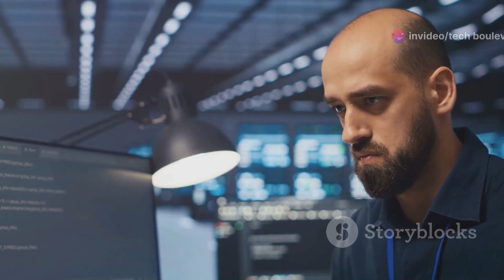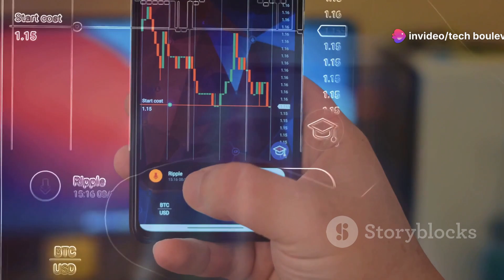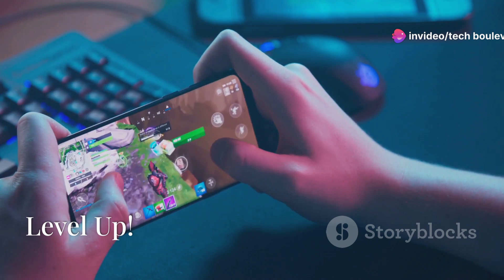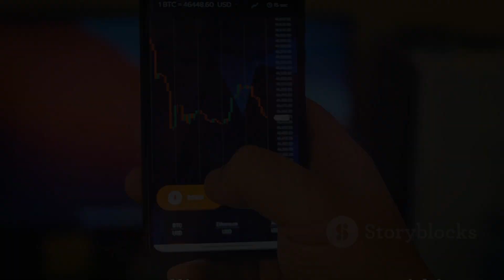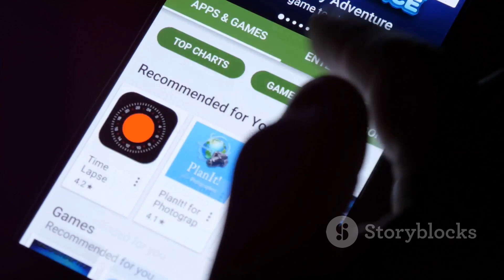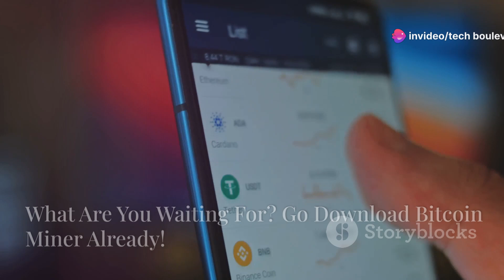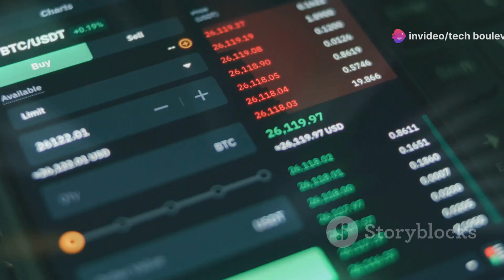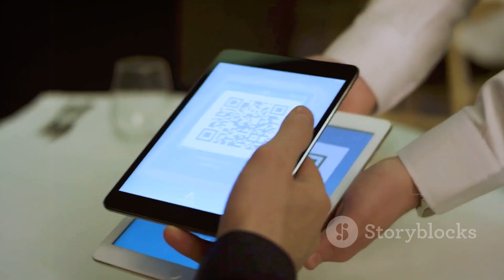Bitcoin Miner: The Game That Pays You in Crypto!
Tired of the 9-to-5 grind? Ever dreamt of mining Bitcoin while chilling in the bathroom? Dive into our latest video where we explore the hilarious yet intriguing world of Bitcoin Miner, a mobile game that lets you mine Bitcoin with just a few taps on your screen. Start with a basic wooden pickaxe, upgrade your tools, and even hire virtual assistants—all while earning small but real fractions of Bitcoin. Available on both Android and Apple devices, Bitcoin Miner is perfect for casual gamers and crypto enthusiasts alike. Discover how to make the most of your breaks and possibly earn some Bitcoin along the way!

OUTLINE:

00:00:00 Tired of Your Boss?
00:02:12 Tap, Tap, Tap Your Way to Crypto Riches (Sort Of)
00:02:39 Level Up!
00:04:24 So, You're Telling Me I Can Get Paid in Bitcoin for This?
00:04:47 Because Even Miners Need a Side Hustle
00:05:05 Android or iOS? Bitcoin Doesn't Discriminate, Neither Do We
00:05:25 Casual Gamers, Crypto Kings, This Game's Got Something for Everyone
00:05:44 May Cause Excessive Phone Use, Daydreaming About Lambos
00:06:02 One Tap at a Time
00:06:21 We Don't Bite (Hard)
00:06:44 What Are You Waiting For? Go Download Bitcoin Miner Already!